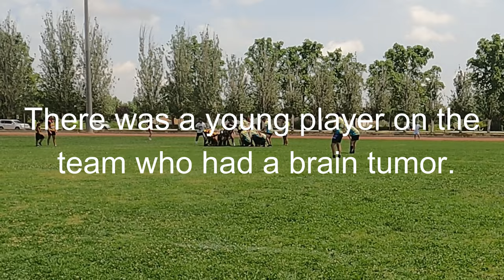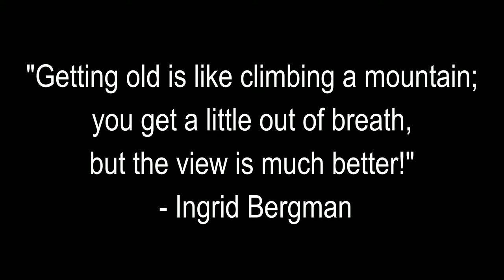Playing Rugby with my son after 20 years. Will my body cope?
At 47 years old, I haven't played Rugby for over 20 years but when my 18-year-old son invited me to play with him in a friendly game I thought "Why not?" this could be my only chance to play with my son and see if this old man still had it in him.